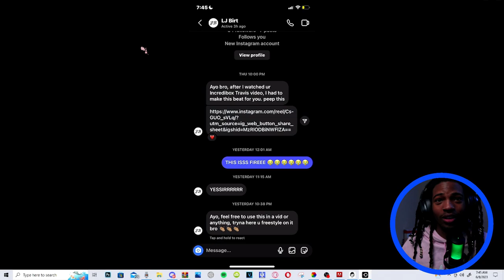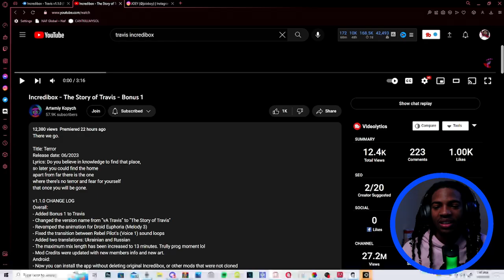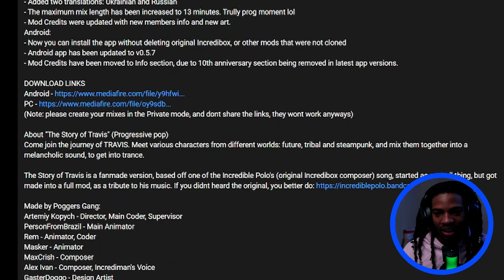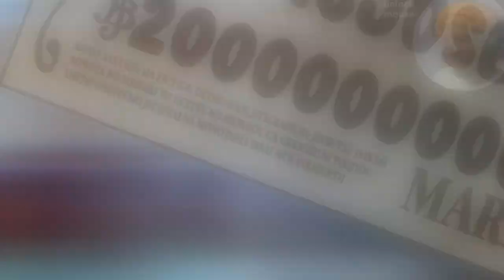INCREDIBOX TRAVIS FINALLY GOT A BONUS || WE EATING GOOD!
Thank you for watching this incredibox video if you enjoyed and want more let me know what you wanna see today we got into the new travis bonus and it was amazinggg